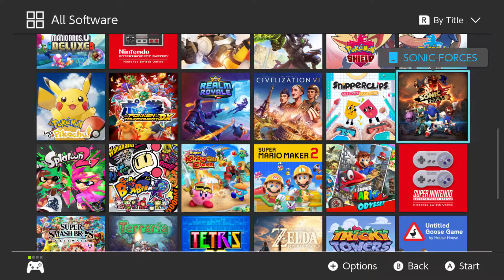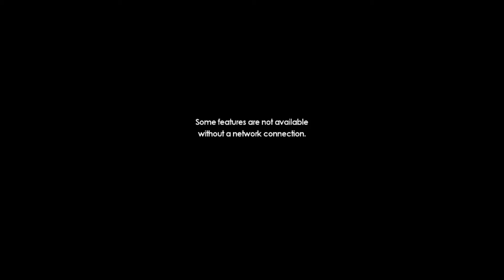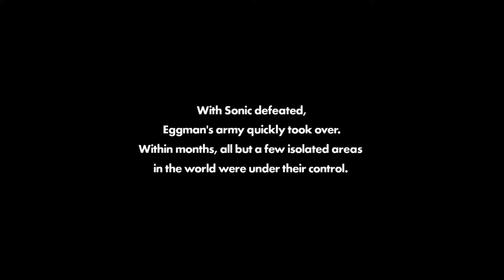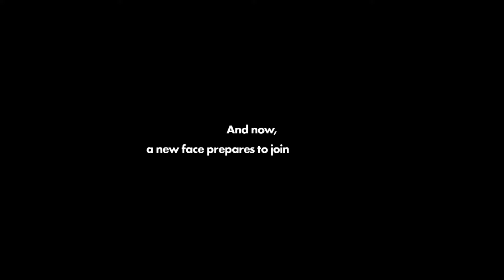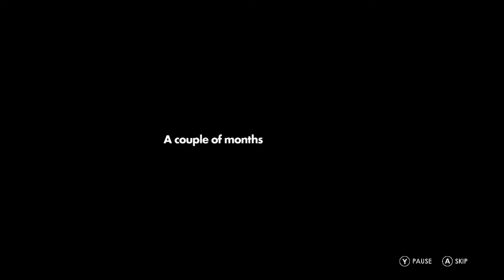Sonic Forces - Part 1 (Nintendo Switch)